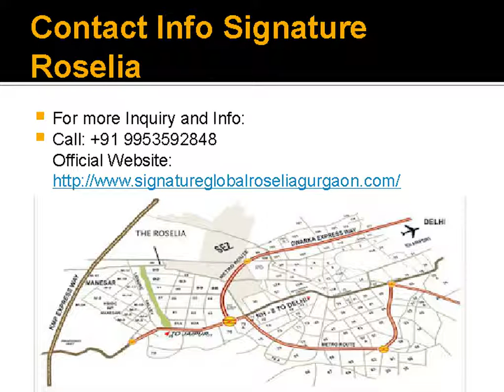Signature Global Roselia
Signature Global the Roselia is new residential apartment based project in Gurgaon. This project I product of well reputed group “Signature Global” and offer us a 2BHK apartment option that constructed in many different specification. The sizes are 514 sq. ft. and going up to 645 sq. ft. This residential project is established exactly in Sector 95A at Gurgaon. This brand new home option comes at price of Rs.20.57 lakhs and moving up to Rs.22.76 lakhs